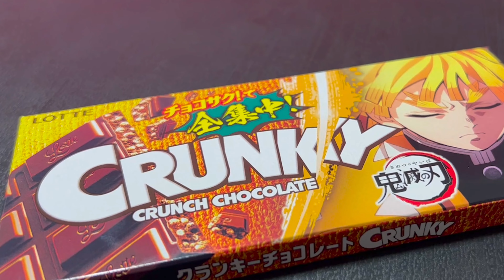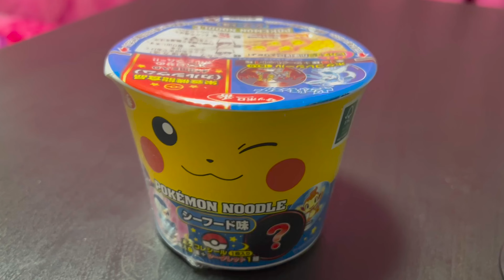Indians Try Demon Slayer Food | Part 2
Today, We are here with. our first video which is trying japanese anime snacks video...

Chapters
Intro 00:00
Demon Slayer Chocolate 00:25
Tokyo Revengers Senbe 02:07
Pokemon Noodles 04:31
Shinchan Chewing Gun 08:16
Attack on Titan Ice Cream 10:58